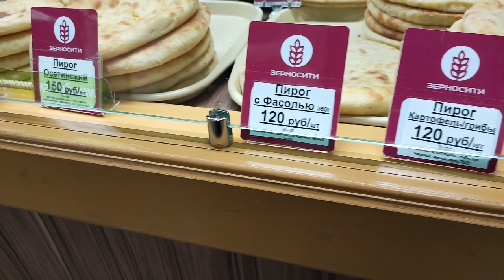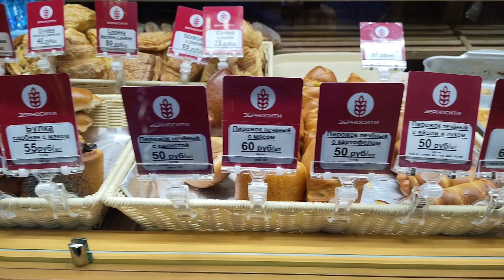ПРОДУКТОВЫЙ РЫНОК СОЧИ!